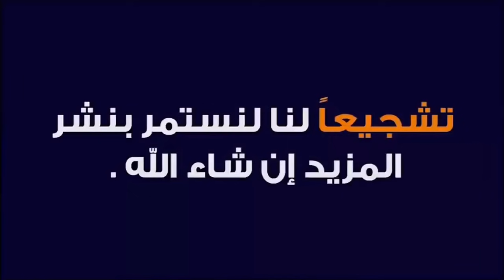اجيو تشوف أتمنة خروف مناسبة في سوق سبت سطات إقليم سطات بتاريخ 26/6/2021